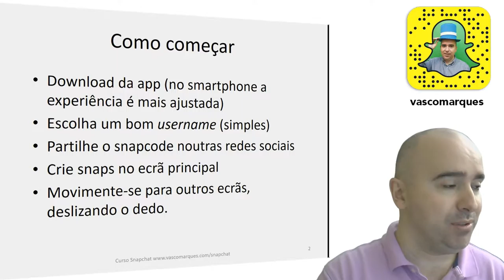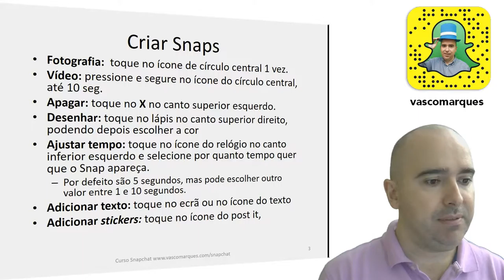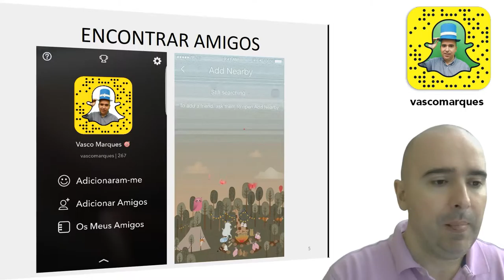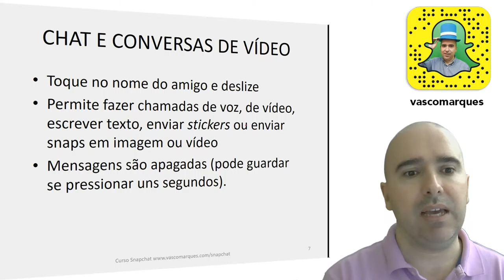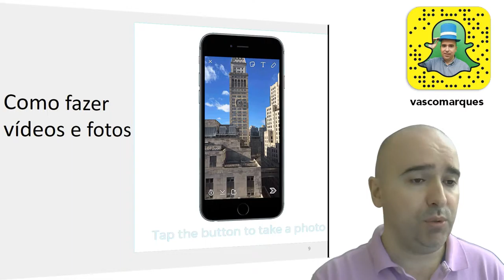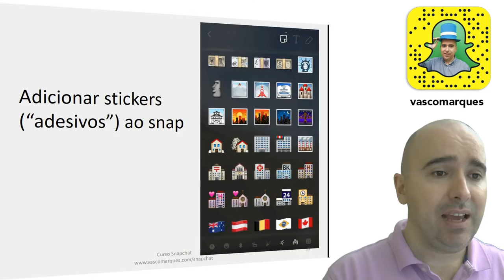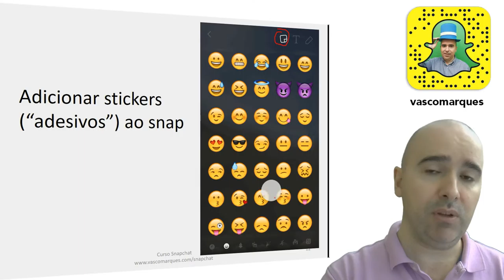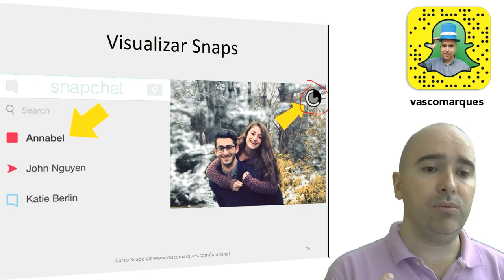Curso online Snapchat Marketing - aula 2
Curso online grátis Snapchat - aula 2